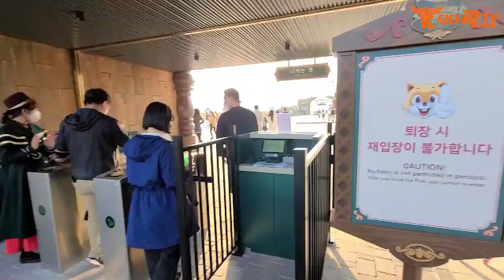부산 롯데월드 1등으로 다녀 왔습니다!/ Lotte World Busan Visiting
[ 롯데월드 어드벤처 부산 처음으로 다녀왔습니다! ]

즐겁게 감상하시고, 구독!!과 좋아요!! 꼭 부탁 드립니당!~^^
[광고.촬영.문의]
카카오톡 : golden3000